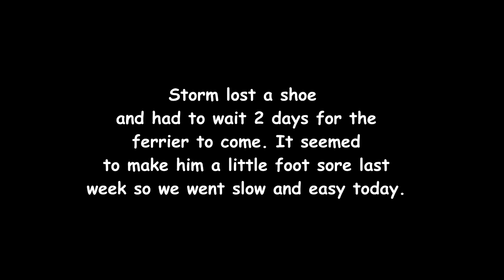TOLD TO STOP RIDING FOREVER! Day 009 (01/09/19)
TOLD TO STOP RIDING FOREVER!

09:51 Making Me Feel Alright - Björkman Pupavac
13:56 We Should Start Right Now - Loving Caliber

DaybyDayVlogs
110 North Front Street - A3,
Suite #213
Belleville, Ontario, K8P 0A6
Canada